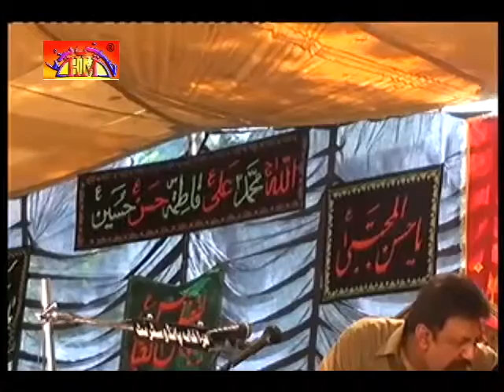Zakir Naveed Ashiq Hussain B,A Majlis | 1st May 2016 | Ghamay Shah Lahore